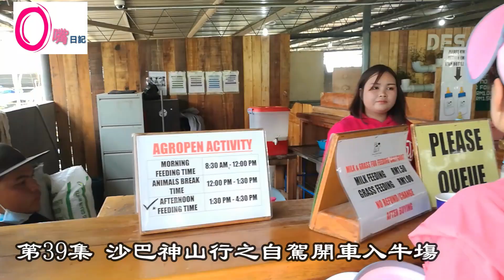第39集－沙巴自駕上神山&牛場(😜有頭暈效果的😝) －Oton Wu 退休走佬到大馬檳城MM2H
神山空氣，2個字"超好"，風景3個字"十分好"!

Oton Wu－退休3年了，2017"走佬"到馬來西亞，選了檳城作為退休移居地，已住了2年，也常自駕或飛機去不同的馬來西亞地方考察。我移居的故事被香港信報的信報月刊第502期報道了，也被大馬主流傳媒關注並傳播。我感概現在香港的情況，見到很多人想離開，我希望能通過我的頻道為香港人做點事，尤其是打算通過第二家園MM2H計劃移居大馬的香港人。***利申－學習新事物，包括玩Youtube是我退休人生中其中一個新興趣，還在學習各種技巧中! 分享帶來新樂趣!